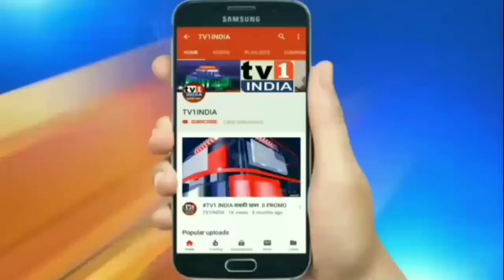BJP President J.P.Nadda Adressing BJP Rally From Navi Mumbai | Watch Full Speech 16/02/2020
नवी मुंबई में आयोजित भाजपा के राज्य परिषद में राष्ट्रीय अध्यक्ष जयप्रकाश नड्डा ने कार्यकर्ताओं को संबोधित किया. मोदी सरकार और देवेन्द्र सरकार के फैसलों की तारीफ करते हुए भाजपा अध्यक्ष ने महाराष्ट्र की महाविकास आघाड़ी को अनैतिक और अप्राकृतिक बताया और कार्यकर्ताओं को आवाहन किया कि वे सरकार को गिराने के लिए प्रयत्न करें. उन्होंने कहा कि अगला चुनाव भाजपा अपने दम पर लड़ेगी और एकतरफा चुनाव जीतेगी.